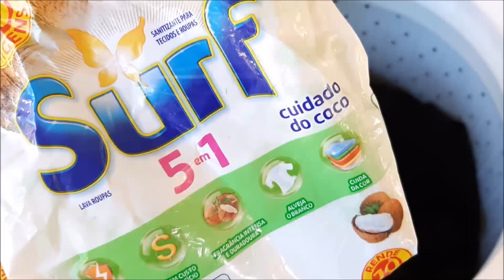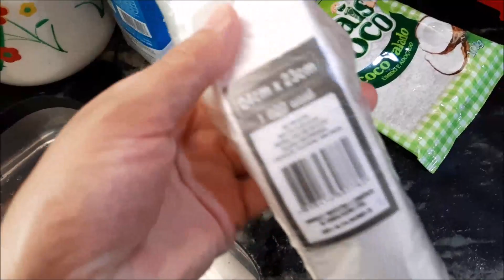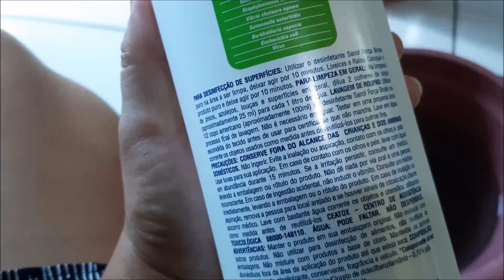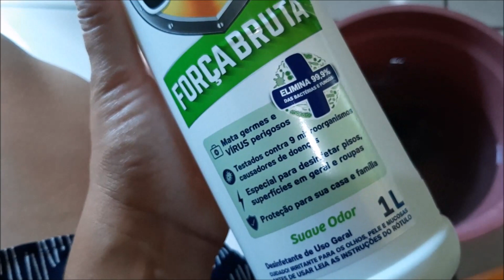LIMPEZA: CHÃO E FOGÃO | ALMOÇO | CHUP CHUP DE COCO e mais...| Ariene Sobral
Oi gente ♥ Hoje o dia foi produtivo, lavei roupas, limpei o chão e fogão, fiz almoço e eu e a Isabella fizemos ainda chup chup de coco! Uma delícia!

Para o chup chup usamos:
♥ 1 litro de leite
♥ 5 colheres de açucar
♥ 1 pacote de coco ralado de 100 g.

Aqui nesse canal compartilho minha rotina, faxina, maternidade e muito mais do nosso dia a dia! Tudo com imenso carinho para vocês!

"Tudo seja sempre para Honra e Glória do Senhor!"